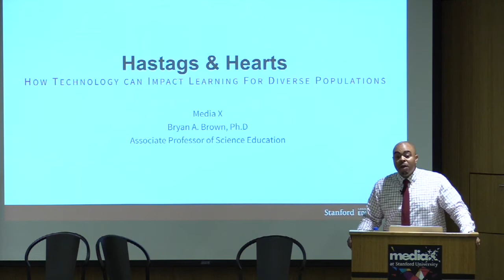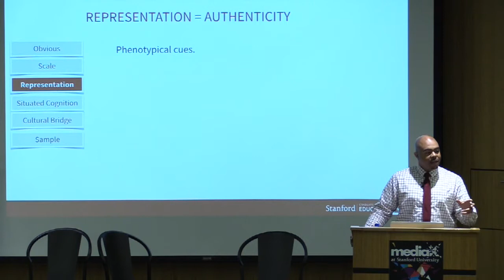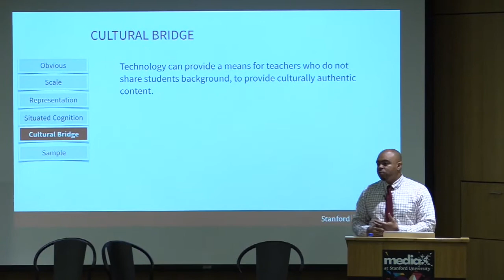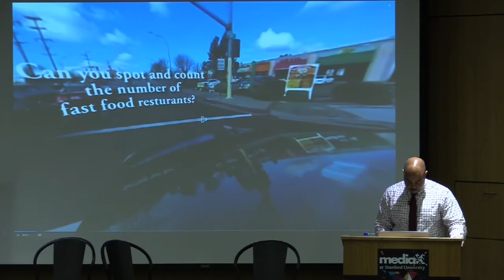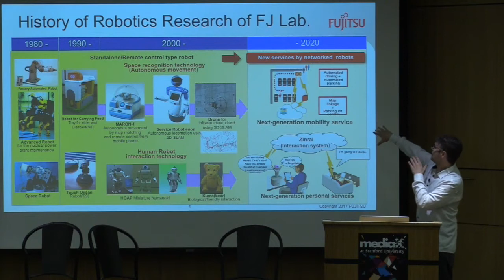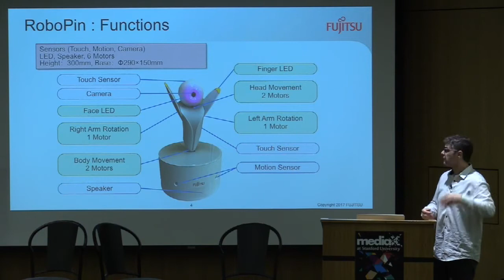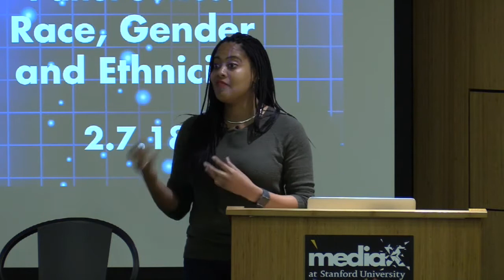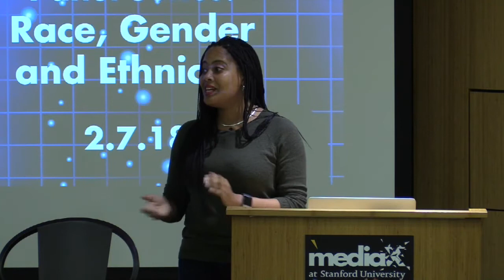Creating AI Conversations Panel Series: Race, Gender, and Ethnicity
From the Creating AI Conversations Panel Series: Bryan Brown, Associate Professor of Science Education and Associate Dean of Students, Stanford Graduate School of Education; James Montantes, Marketing Specialist Fujitsu Laboratories of America, Inc.; Jasmine Lawrence, Technical Program Manager, Studio Team Softbank Robotics America and Liz Arredondo, mediaX Visiting Scholar and Panel Moderator look at how technology and AI are bing used in Race, Gender and Ethnicity.